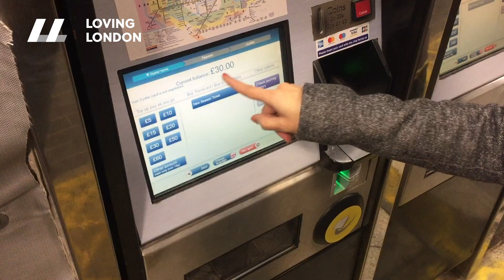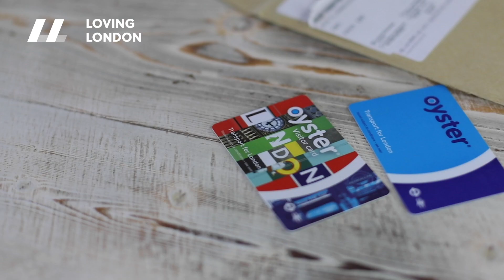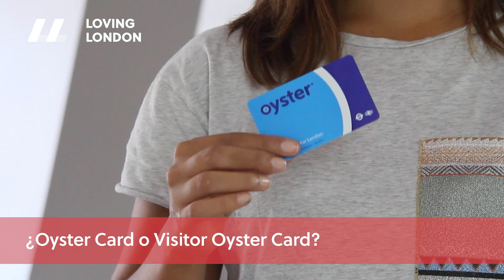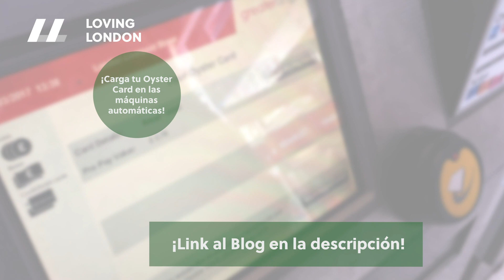Oyster Card para el transporte de Londres – ¡Todo lo que necesitas saber! | LONDON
¡Te contamos todo lo que necesitas saber sobre esta tarjeta para el metro de Londres!
Descubre nuestra experiencia completa y más preguntas frecuentes sobre la Oyster Card en nuestro BLOG

——▿——Más información——▿——

Una de las cosas que más os preocupa antes de viajar a Londres es cómo moveros en transporte público por la ciudad. Esto es en Londres especialmente sencillo gracias a la Oyster Card, una tarjeta que nos permite usar tanto metros, autobuses y cercanías de la forma más cómoda y sencilla.

En este video respondemos las 10 preguntas más frecuentes sobre la tarjeta Oyster Card de TFL London.

Si tenías dudas sobre el funcionamiento de la tarjeta para el transporte público de Londres, no te pierdas este video y nuestro artículo completo en el Blog de Loving London